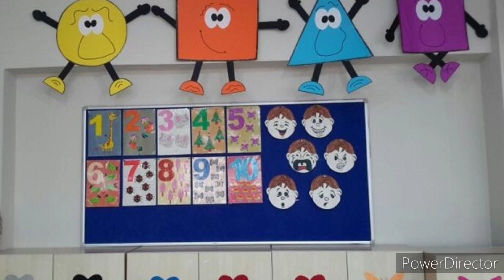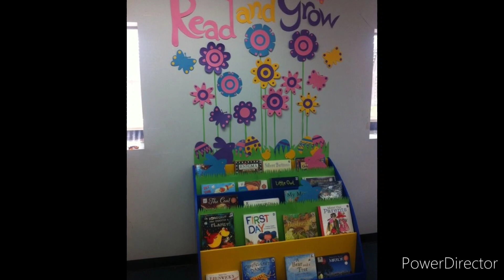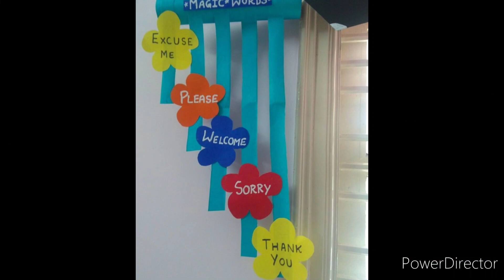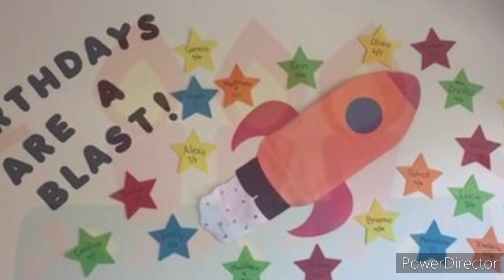Preschool decoration ideas/Classroom decoration design/wall decoration ideas/door decoration ideas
Hello Guys In this video you will learn about Amazing classroom decoration ideas for preschool.Super paper art decoration design.Easy wall decoration design with different color and computer papers and fomic sheet.